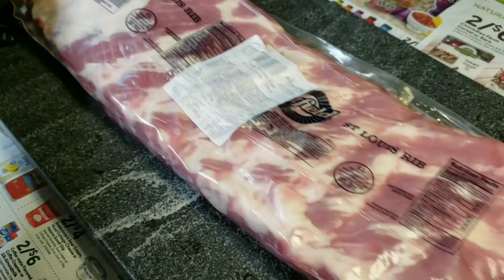Oven BBQ Ribs | La Barbacoa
Costillas st Louis ribs
Sal
Salsa Barbacoa
Chile en polvo
Papel de alumino.